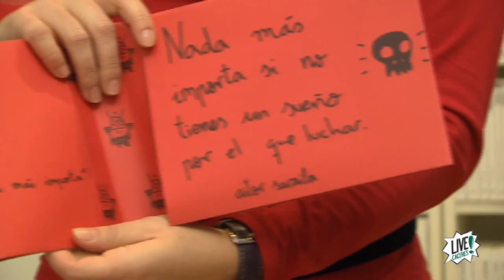Aitor Saraiba - Ilustrador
Es joven, ilustrador, escritor y perdedor de tiempo profesional. Hablamos de Aitor Saraiba, autor del cartel del Festival de cine gay lésbico de Extremadura, que nos presenta además su nuevo libro 'Nada más importa' con gran éxito de crítica.